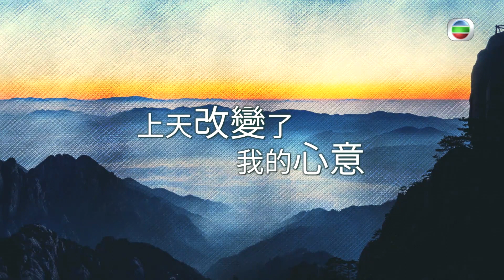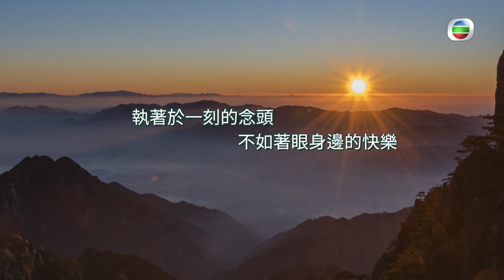一念之間 ｜ 上天改變了我的心意 ｜ 鄭裕玲 ｜ 心意 ｜ 故事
【 一念之間 】上天改變了我的心意
執著只會令我哋失去更多嘢，但如果好似故事中嘅女仔咁，雖然唔見最鍾意嘅物品，但轉換一下心意，會發現身邊其實都有好多有趣嘅物品同事情，等待我哋去發掘。（ 沙畫由馬穎章老師創作 ）

一念之間 ｜ 逢星期一至三、五晚 11:05PM｜翡翠台